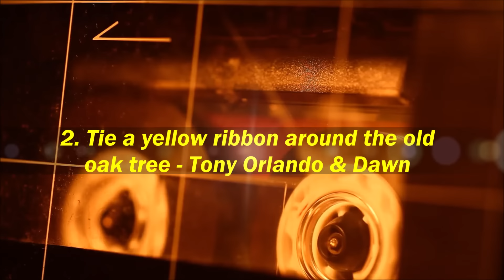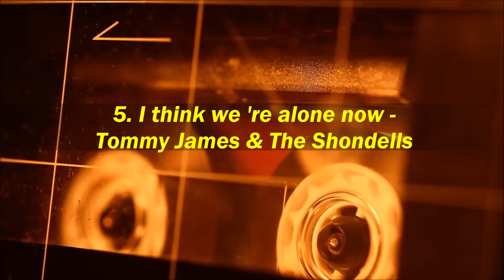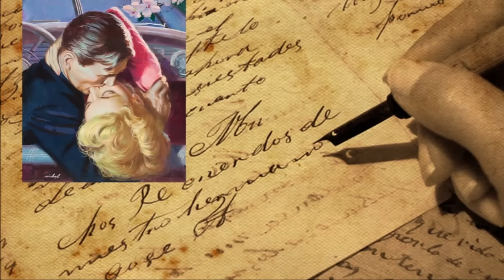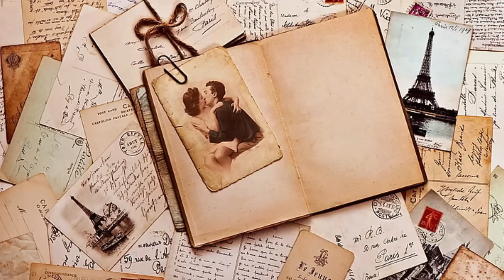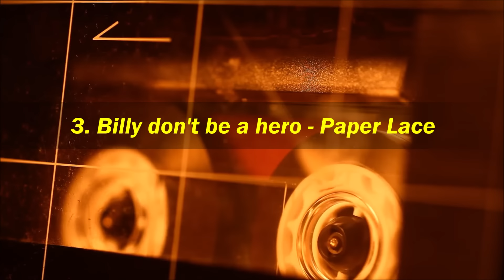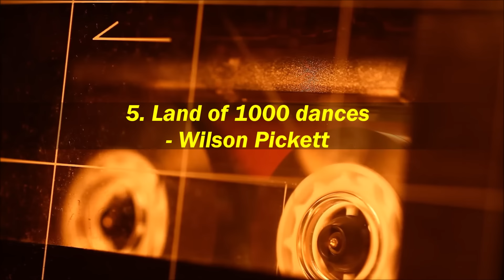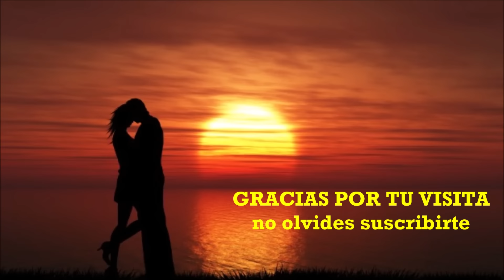Aquellos viejos cassettes Vol. 2 - Siempre jóvenes (Hits en inglés)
Colección de cassettes únicos, convertidos a formato digital. Hits en inglés de los 60's y 70's. Música que llegó para quedarse y vivirá por siempre en el corazón de quienes vivieron esos años maravillosos.